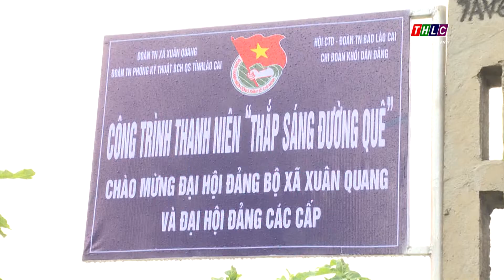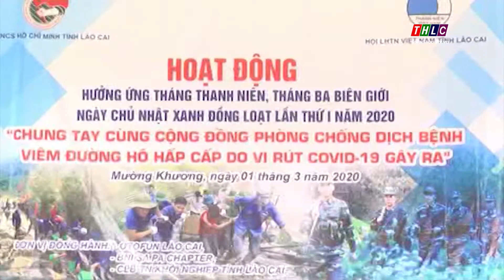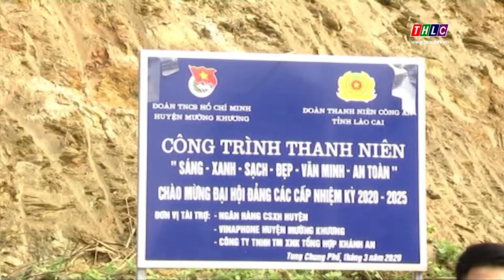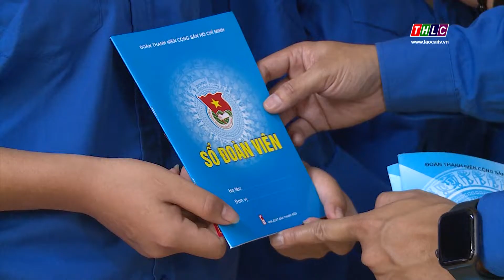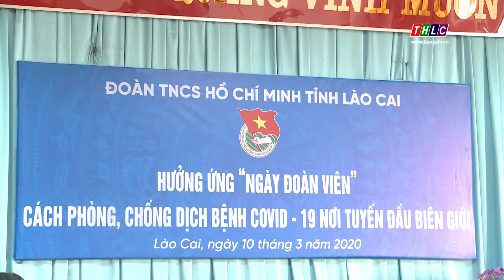Truyền hình thanh niên (27/3/2020) | THLC